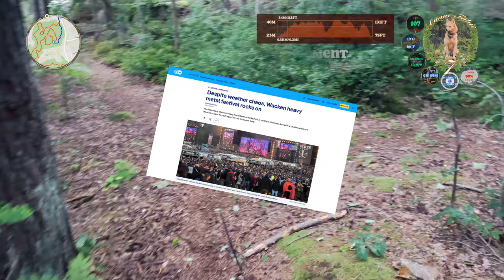Finnish Spitz Goes Too Deep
Long time since we were in the local forest. Needed to check it out after a storm passed by to see what damage that has been dealt to it. Some in the beginning. Aamu was not that interested by that. Entering a stale pond and miscalculating it's depth followed by not one, but two squirrels made this walk a good one for her. Add to that two nice sticks to chew and you have a perfect one.

00:00 Intro
03:10 Stale Bath
07:01 Found Stick
10:19 Another Squirrel
11:56 And Another Stick
14:38 Outro

20230810 Aamu Walks